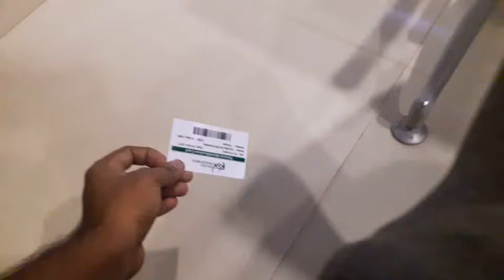Best Reverse Magic